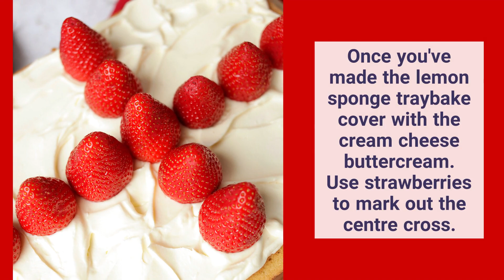King Charles Coronation Cake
For a super easy and fun King Charles Coronation Cake, this Union Jack traybake cake is the best show stopper you will find. This cake is such a people-pleaser, it can feed a lot of friends and is topped with the best fresh berries. This is a perfect cake for a Coronation street party.